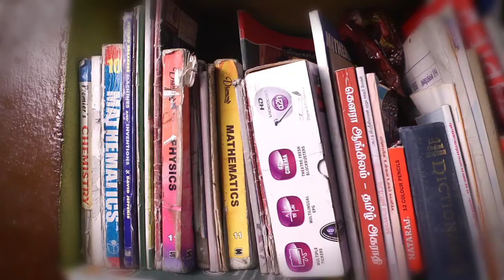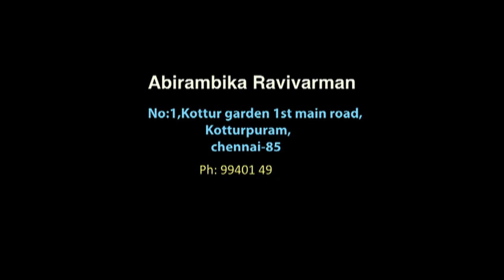All is well (Saratbabu Elumalai, CEO Food King)